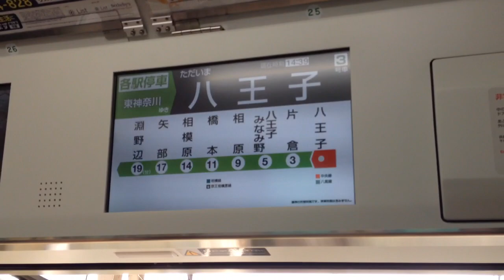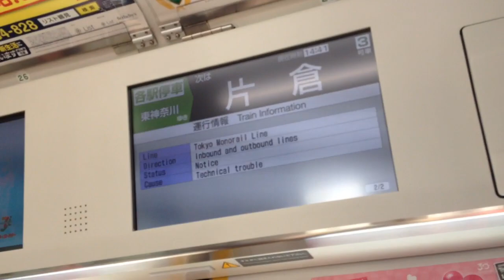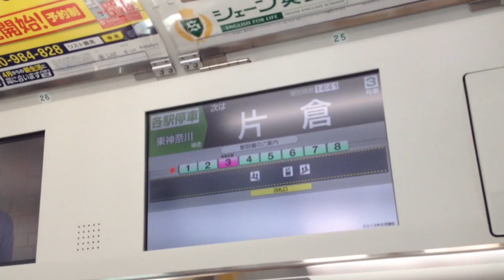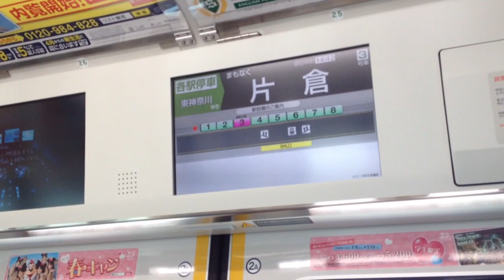営業スタート！E233系6000番台横浜線 LCDと自動放送 八王子→片倉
撮影日 H26.02.17（月）

営業開始2日目に撮影しました。
編成は横クラH016編成です。